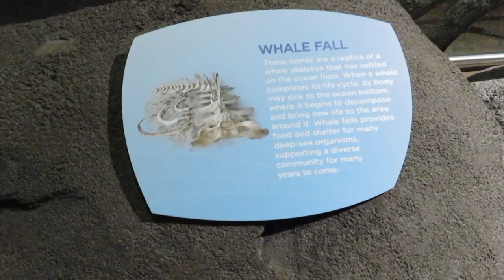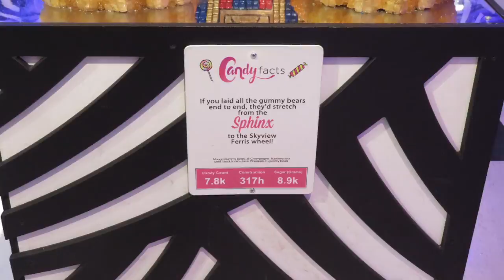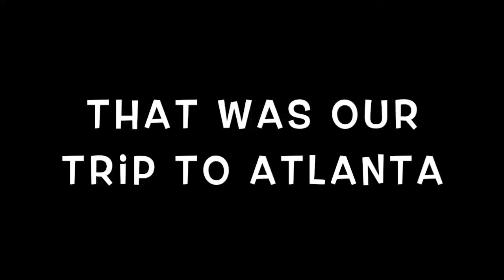Trip to Atlanta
Come along with us to the dirty south. This is our weekend trip to Atlanta. Saw a lot of sites including sets from Stranger Things. So sit back and enjoy it.

Amazon Link
Nomadic Gear Backpack Clip